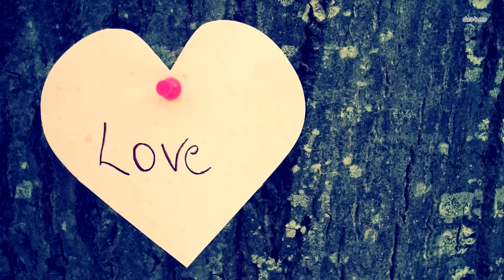В то, что ученые обнаружили в Чернобыльском лесу, никто не может поверить...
Ученые недавно запустили проект, чтобы узнать как можно больше о фауне этого пустынного места. Получается, что присутствие людей влияет на животный мир гораздо больше, чем радиация, ведь в Чернобыльской зоне были представители фауны, которых там не наблюдалось более века.